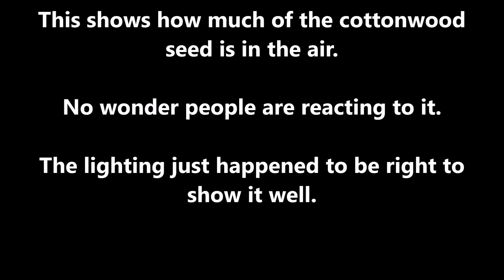Cottonwood seeds and fluff. How to identify and protect yourself!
Cottonwood seeds and fluff, in air immense amounts, landing thick on ground. Significant health risk for some. How to identify and protect yourself